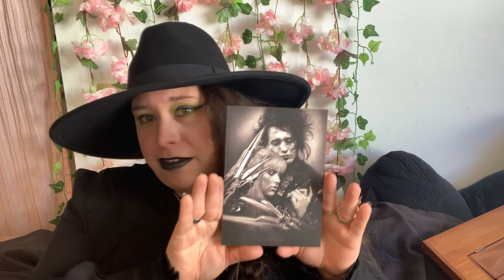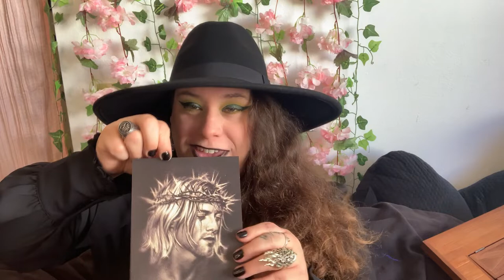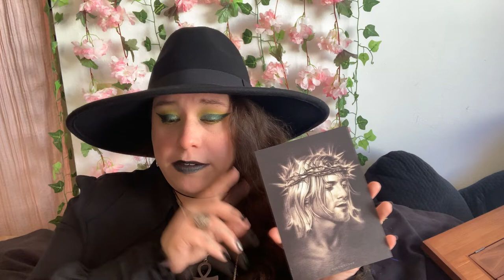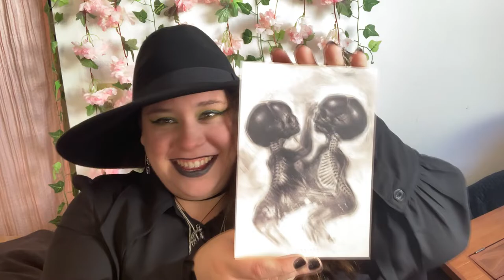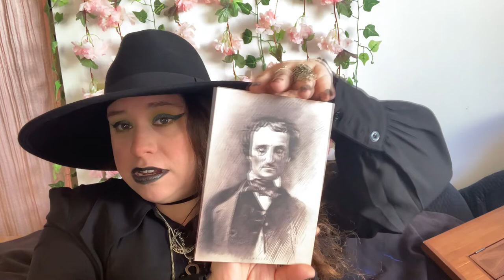Kevin Llewellyn art print unboxing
Big fan of the Artist Kevin Llewellyn, and I want to share some of the prints i was able to buy. He is a great artist and such a nice person, in the video I hit on a few point as to why. Hope you check out the video and hopefully you'll become a fan too, if not hope you enjoyed me lol .